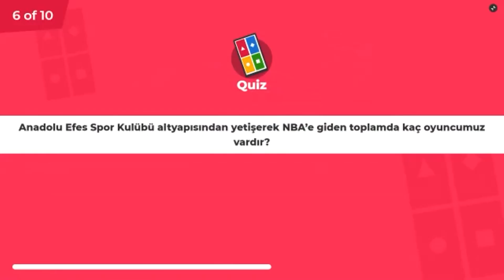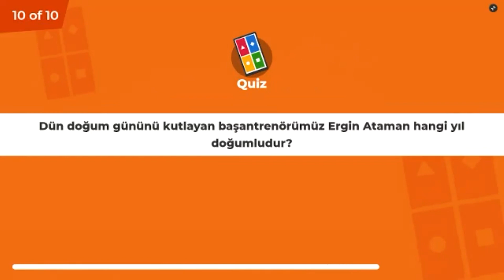Fan Club'lılarla Dijital Deplasman Buluşması!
2011 yılının Mayıs ayında Efes Pilsen Spor Kulübü’nün adı 07 Ocak 2011 tarihli ilgili TAPDK yönetmeliği gereği değiştirilmiştir. Bu tarih itibarı ile kulüp yoluna Anadolu Efes Spor Kulübü olarak devam etmektedir.

Altyapısından sayısız yıldızlar yetiştiren Anadolu Efes Spor Kulübü, sporumuza her yıl yenilerini armağan etmektedir.